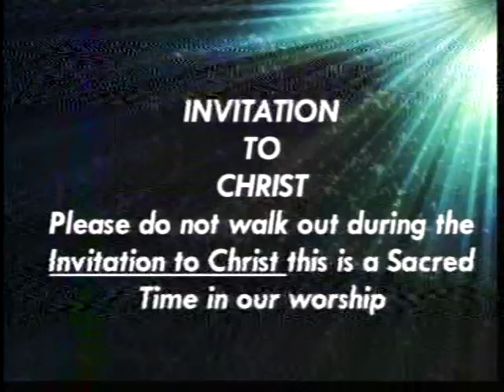Pastor Christopher T. Willis Sr. John 21:15-17 the question is do you love him 3/3/19 8am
God's "Exciting" Cathedral of Praise Baptist Church
1430 N. Polk St
Desoto, Texas 75115
Pastor, Christopher T. Willis Sr.